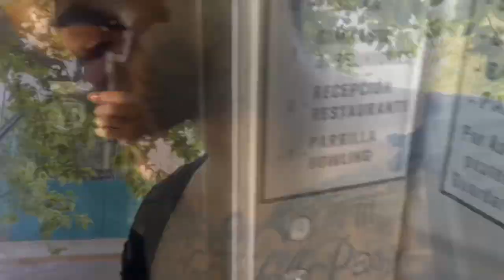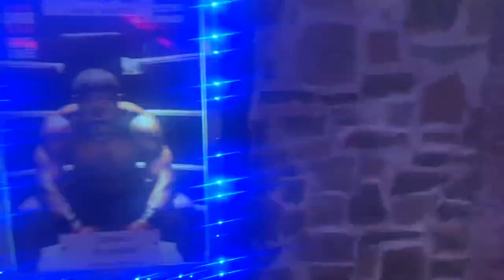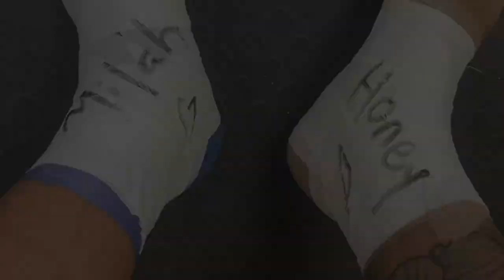Day In The Life: Game Day VLOG for an Overseas Professional Basketball Player | Formosa, ARG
La Union vs. Oberá TC (January 25, 2022)

Experience first hand what a full game day looks like for an overseas professional basketball player in Argentina! We are on a road trip in Misiones playing against Oberá TC.

Thank you for all the love and support, I hope you enjoy!